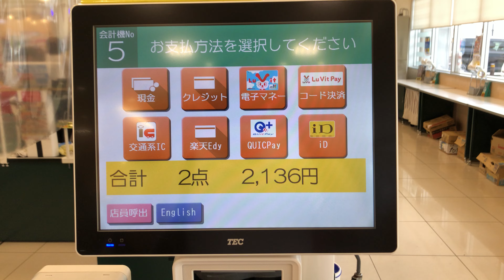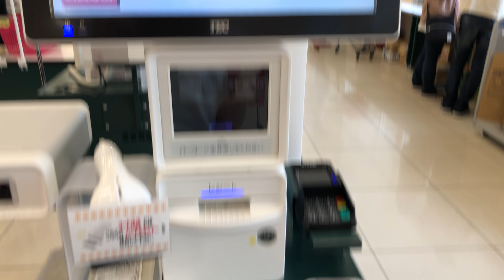【滋賀県 東近江市】スーパーマーケットバロー 八日市店 セミセルフレジ（電子マネー Lu Vitカード チャージ → 支払い）